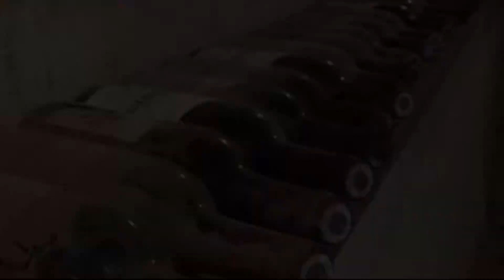Au rat d'eau - Ep 18 EHAP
Une histoire dans les rues de Paris à l'époque médiévale. Découvrez l'insolite histoire sur maitre pierre, célèbre marchand de Saint Michel au X eme siècle;